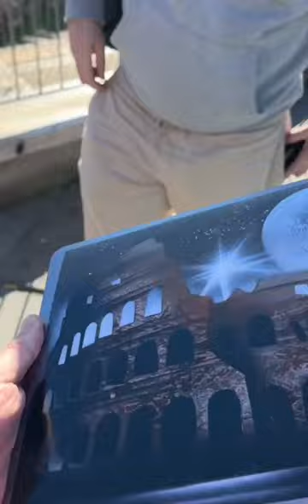I let this street artist paint my laptop